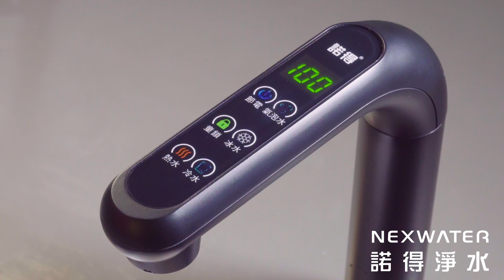諾得淨水 品牌廣告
「純淨生活，從水開始。」

「諾得淨水 NEXWATER」 致力於專業淨水系統規劃，台灣諾得有限公司於2008年10月成立，淨水設備對人體健康影響深遠，也是一份任重道遠的良心事業，提昇生活用水品質、建立高滿意的用水體驗，是我們的服務宗旨，我們於同年代理荷蘭NORIT飲淨水設備(即現今PENTAIR)，獨家總代理美國 ECOWATER等世界淨水品牌。至今不斷拓展產品種類，產品包含全屋軟淨水系統、廚下飲用水淨水系統、商用軟淨水系統。

科技．服務．創新。代表諾得淨水的核心價值。

水與生命息息相關，提供好水給人們使用，是我們的使命。
我們秉持「優質淨水設備、專業技術團隊、回饋環境永續」的理念，成為我們的行為準則與發展核心。